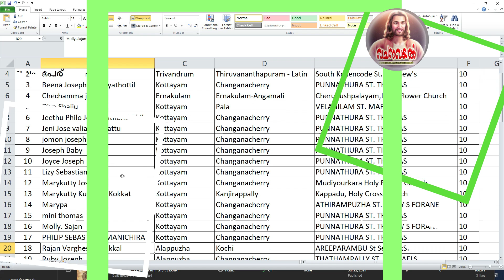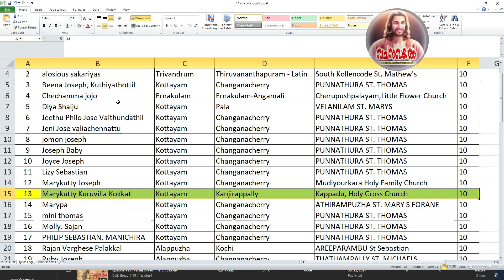Episode 1154 / Daily Bread 1154 / വിജയി 1154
Daily  Bread   1154    / വിജയി 1154